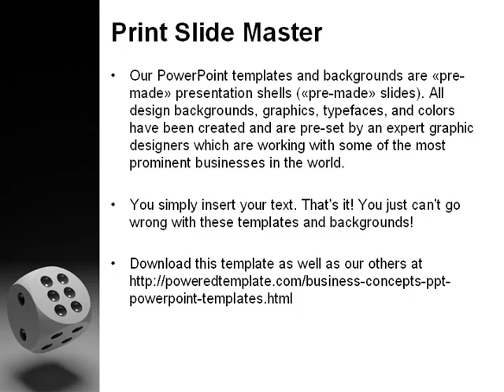Die with Six PowerPoint Template by PoweredTemplate.com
Die with Six PowerPoint Template for presentations.